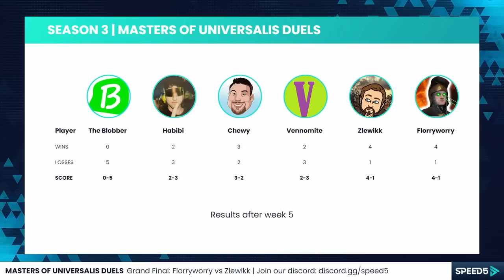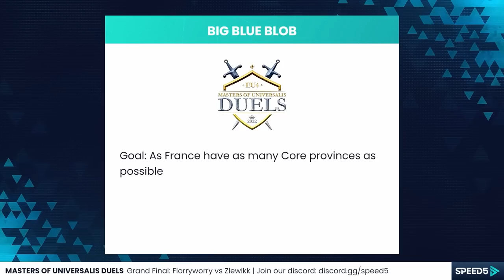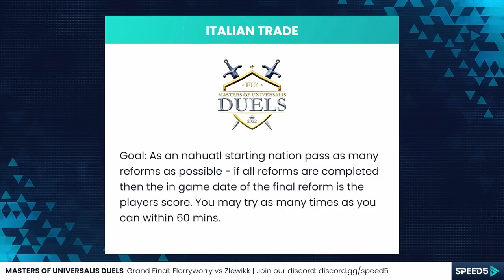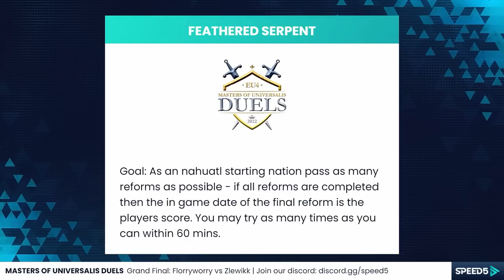Florryworry vs Zlewikk - Grand Final - Game 1- Masters of Universalis Duels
Welcome to the Grand Final of Season 3 of Masters of Universalis Duels!

Players:
Vennomite